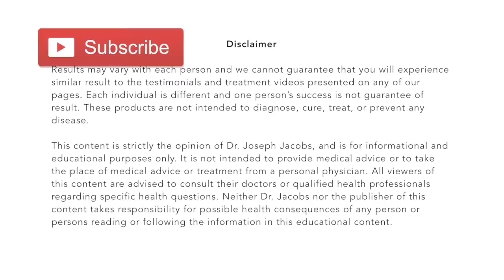2 Years of Debilitating Lower Back Pain Resolved in Minutes (AMAZING RELIEF!!)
Find out how ASTR can alleviate your chronic low back pain.

2 Years of Debilitating Lower Back Pain Resolved in Minutes

Andre has been experiencing low back pain for the past 2 years, which has exacerbated to the point where it's interfered with his ability to lift, sit, and sleep. When asked to rate his pain, he stated that it reaches up to a 7 out of 10. Likely due to poor body mechanics and posture over time, Andre has developed scar tissue. Employing Advanced Soft Tissue Release (ASTR), Dr. Jacobs is able to release scar tissue which has developed across Andre's back and aggravated his pain symptoms. Within the end of the ASTR treatment, Andre stated that he no longer experienced any low back pain or tightness.

This video is not intended to provide diagnosis, treatments, opinions, services or advice to any viewers. The content in any videos or social media posts can not be substituted for professional assistance. If you are concerned over a medical issue, please consult your healthcare provider, physician, or other medical professional. Dr. Joseph Jacobs and the ASTR institute are in no way responsible or liable for any actions, services or products acquired through this video or website.